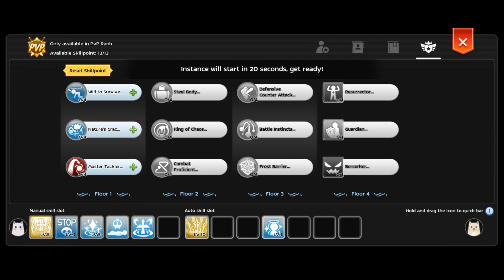Pendetoh ROM MP 6v6 season 12 Week 3 - 7 Jan 23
00:00 - map 3 - Win - paslak f1800438 stratosdk nopii lady_nami genvivi
02:21 - map 3 - Win - kissmehard karism ren parasede shadow4ang3l seiji
04:16 - map 1 - Win - nina stroheim haki krauser ojneb13 camel-sama
06:55 - map 2 - Win (CLOSE) - ziztroyer netty g darkness
10:25 - map 1 - Lose (1.6k) - dutchmill armsawada tigger ningningx crushangel
13:05 - map 1 - Lose (2.3k) - mbemz2.0 aurelia2.0 lambunnie kewpee2.0 joanne2.0 malio
15:52 - map 3 - Win - nov8 mike23 gashz mythologyz
17:56 - map 2 - Lose (1.5k) - mbemz2.0 aurelia2.0 lambunnie kewpee2.0 joanne2.0 malio
20:41 - map 2 - Win (CLOSE) - naildors jooy brulee mukegile jeddak fkewpy